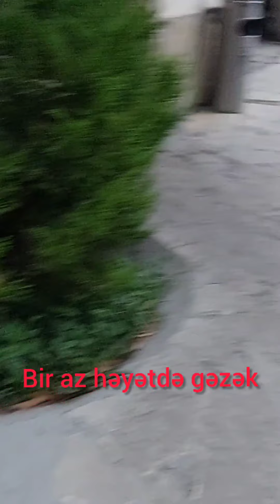Nişan xonçalarımız. Xəngəl qonaqlığı. Qışa hazırlıq. Qayğanaqlıq pomidor.